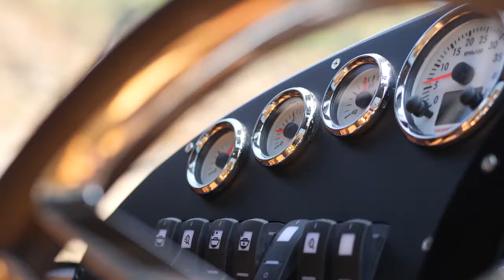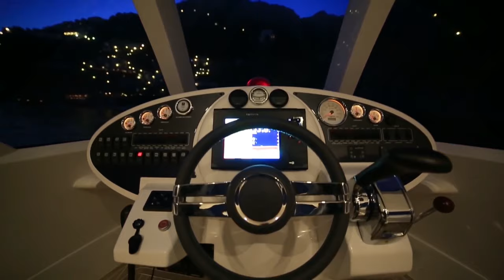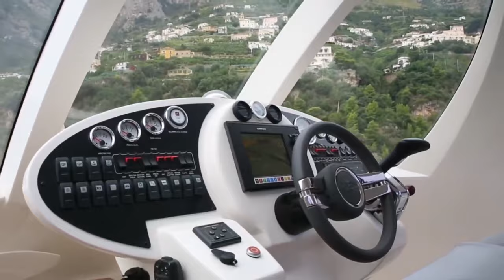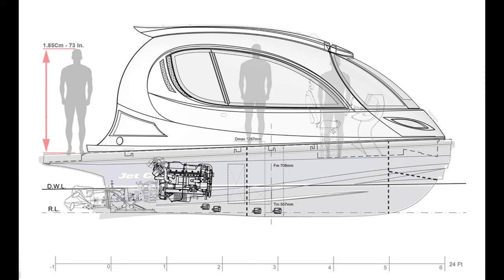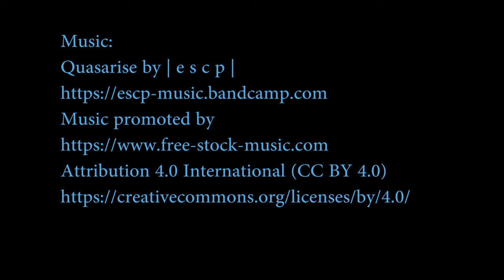Jet Capsule: A Fast, Revolutionary Mini Jet Yacht that can be Fully Customized to Your Needs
A futuristic yacht that can fully customized: measures 24ft in length.

CAPSULE SHAPED
Light weight materials. The Jet Capsule is made from 70 per cent carbon using vacuum-infusion moulding and has photochromic windows, which change their transparency in response to light intensity.

JET PROPULSION
With a cutting-edge hydro propulsion system, the Jet Capsule is equipped with a single or dual engines ranged from 370 to 740 horsepower with a top speed of 35 knots, or 40mph.

LUXURY EXPERIENCE
A compact yacht that can still be luxurious. Small enough to minimize high costs for it being kept in a port, but large enough to be able to carry a group of friends in comfort to an island where they can sleep aboard in comfort.

MULTIPLE IDENTITY
A fully-customisable interior that can include a small kitchen and bathroom as well as beds, luxurious extras such as mood lighting and a sundeck.

Camper
Campista
キャンピングカー
露營者
Wohnmobil
Concept Camper
campista conceito
コンセプトキャンピングカー
概念營員
koncept camper
concepto campista
Konzept Wohnmobil
Barco de motor
lancha
ジェットボート
噴射船
Jet-Boot